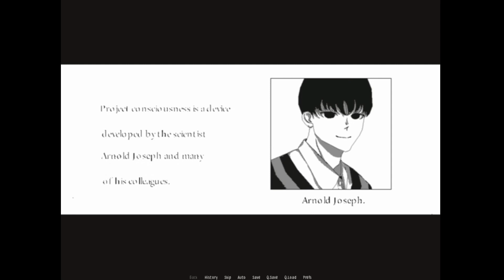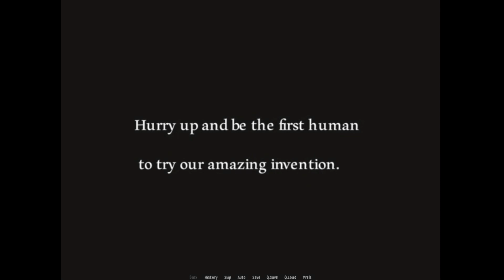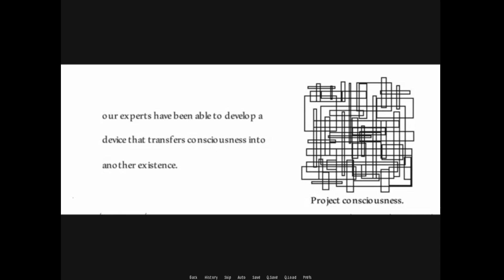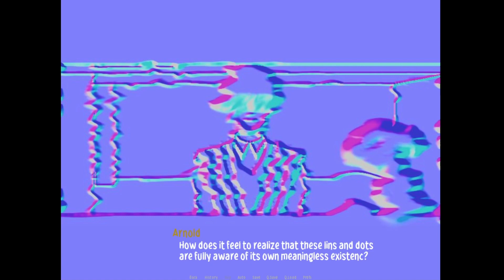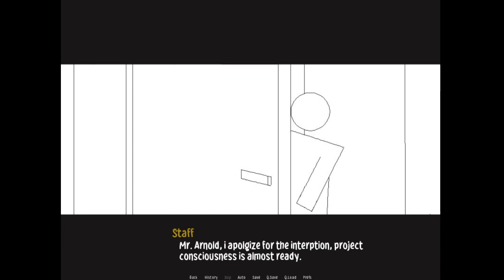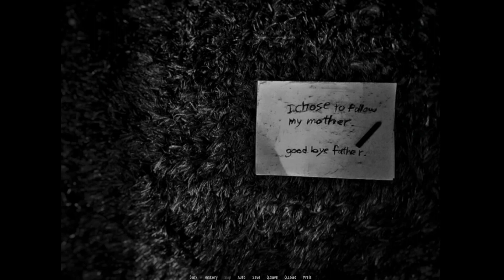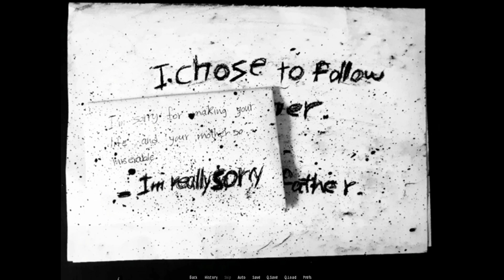Don't Take Part In Human Experiments - PROJ3CT CONSC1OU3NE33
Project consciousness will solve all your problems! With this fantastic invention, you'll have an unforgettable experience, thanks to the most talented scientist, Arnold Joseph. Relaxation, meditation and fun! We will be waiting for you.